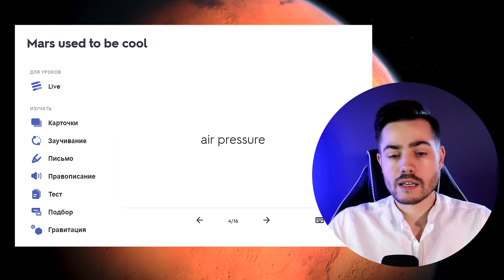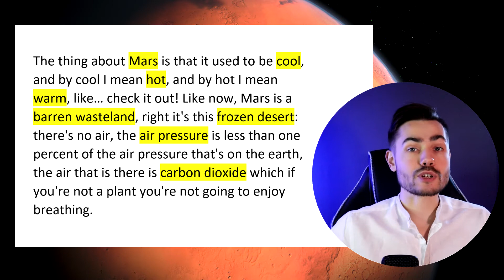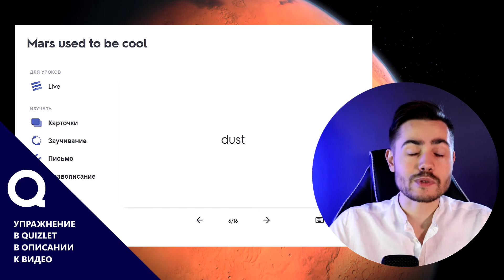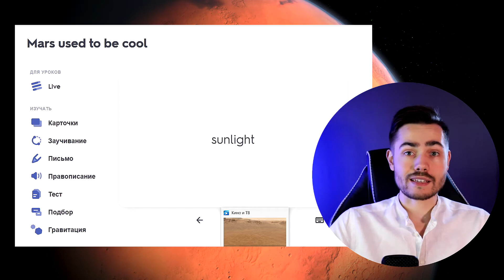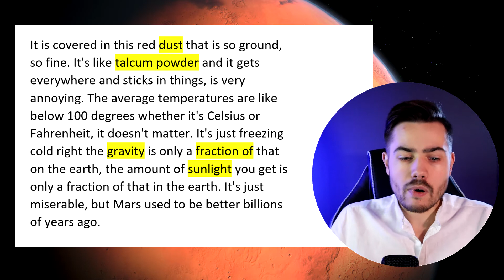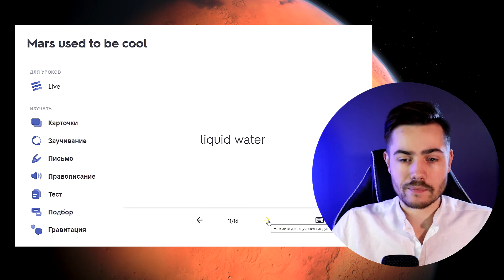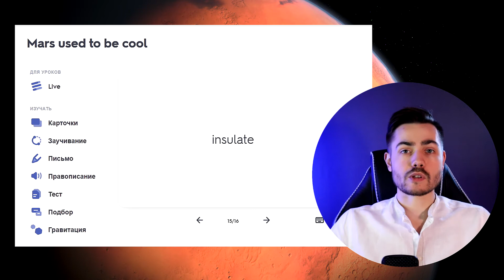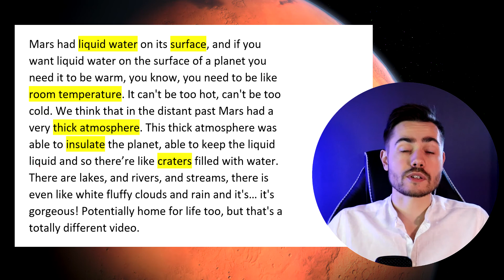Английский на слух: Mars Used to Be Cool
💪 *С чем помогаю:* общий / разговорный английский, ЕГЭ, IELTS, индивидуальные запросы (по договоренности): экзамены в лицей ВШЭ, в аспирантуру, английский для специальных целей.

В этом видео тренируем английский на слух, развиваем умение аудирования, учим новые слова по теме климата планет. Аудирование подойдет для тех, у кого уровень английского языка от Pre-Intermediate до Upper-Intermediate.

Особенности моего формата аудирования:
✓ перед аудированием снимаем трудности: показываю сложные слова
✓ после аудирования вывожу на экран текст и перевожу
✓ в самом конце слушаем еще 1 раз

НАВИГАЦИЯ
0:00 О чем это видео
0:30 Про новый формат на канале
1:46 Слушаем про Марс и разбираем
14:49 Слушаем про Марс полностью
16:26 Как тебе такое аудирование?